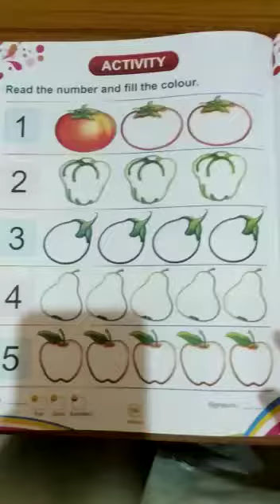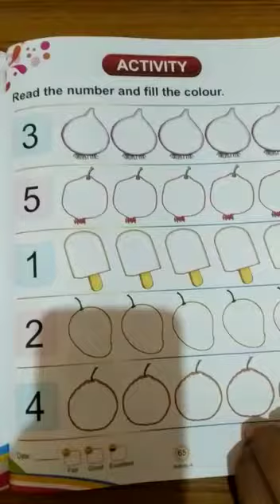Mathematics class nursery activity